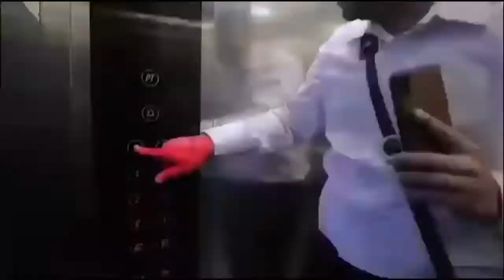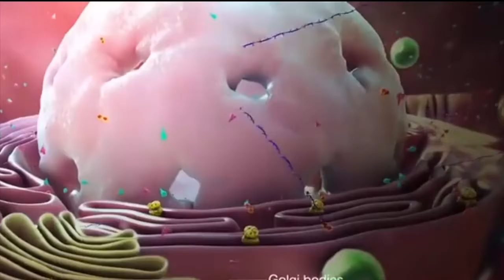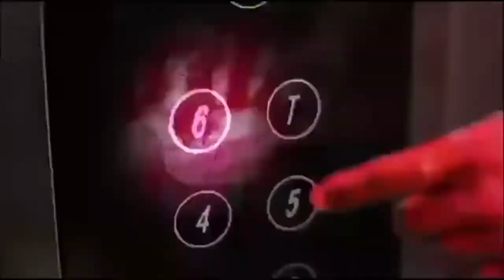News Headlines | 07:00pm | 26 April 2020 | Today News HD